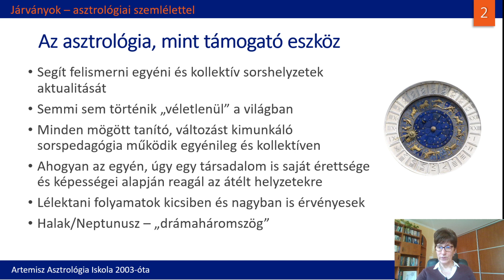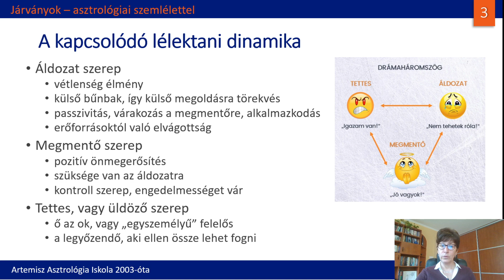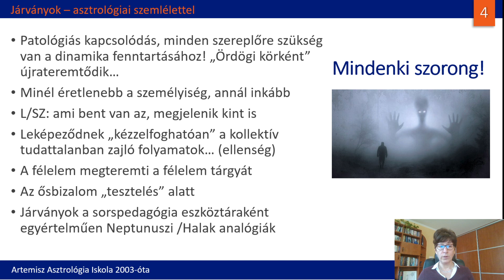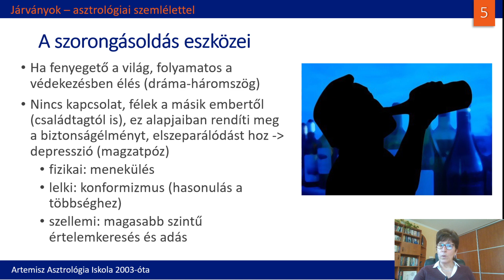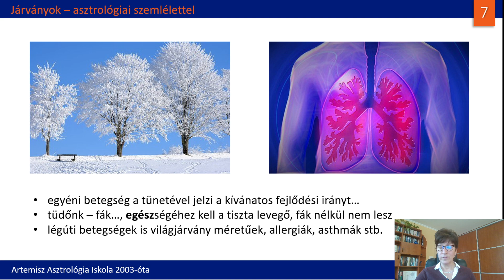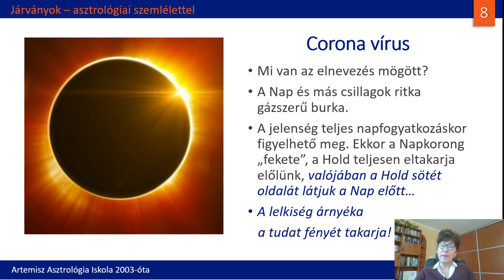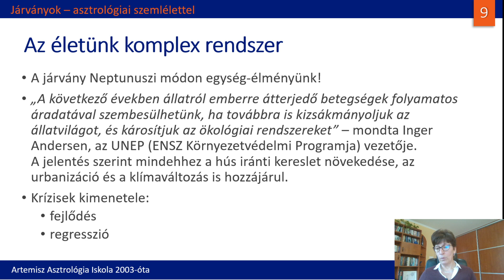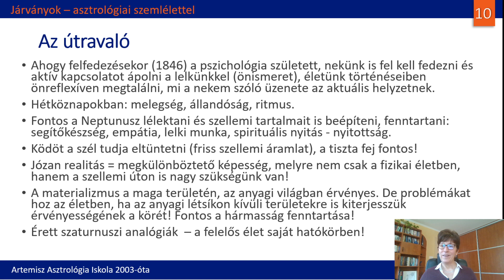JÁRVÁNYOK | ASZTROLÓGIAI szemléletben 2. rész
Az egész világon tapasztalható járványhelyzet, mely egyéni és társadalmi szinten egyaránt krízist okoz, valójában gyökeres változtatásra készteti a ma élő emberiséget. Illúzió azt gondolni, hogy minden visszatérhet a régi kerékvágásba! Az asztrológia, mint hasznos eszköz, segít megérteni, ezen keresztül értelmezni a történéseket, melynek részesei vagyunk...

Videóm célja, hogy segítségével könnyebb legyen a kialakult helyzetet kezelni életedben, kitartani, s felismerni, hol és hogyan érdemes megváltoztatni azt, ami már megérett rá!

00:15 - Az asztrológia, mint támogató eszköz
03:17 - A kapcsolódó lélektani dinamika
12:03 - Mindenki szorong...
18:38 - A szorongásoldás eszközei
23:34 - Az egydimenzióssá redukált élet
31:06 - A corona vírus
35:05 - Életünk komplex rendszere
38:56 - Az útravaló...!